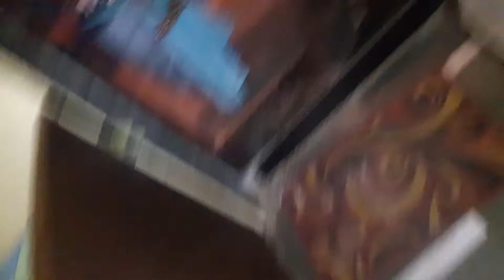फिरते नमन जोगेश्वरी मुंबई